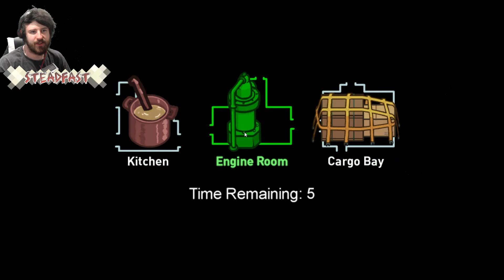Throwing Sus on Everyone With JeromeASF